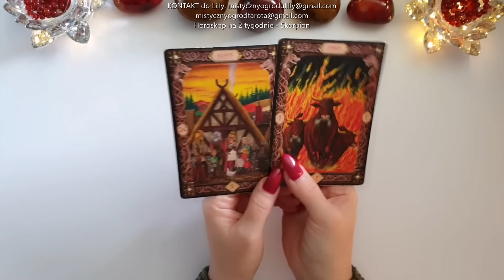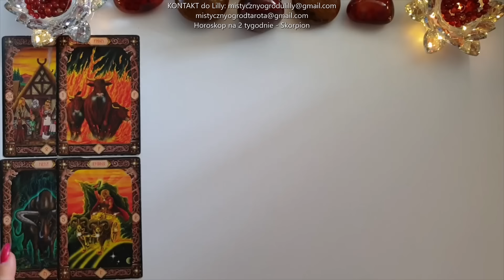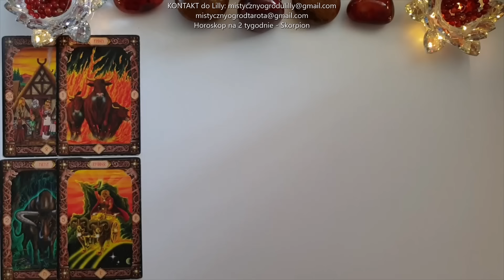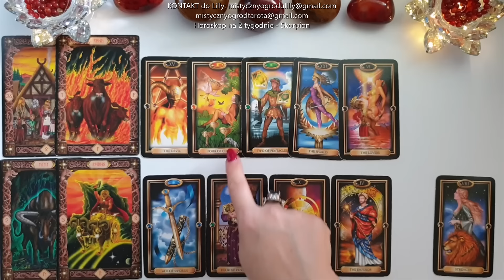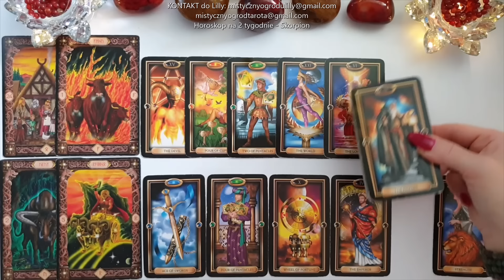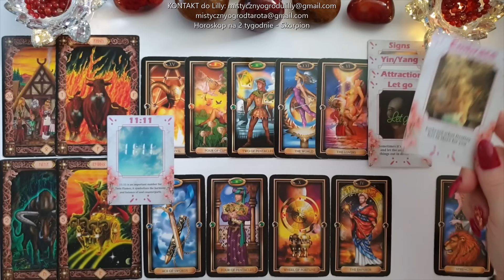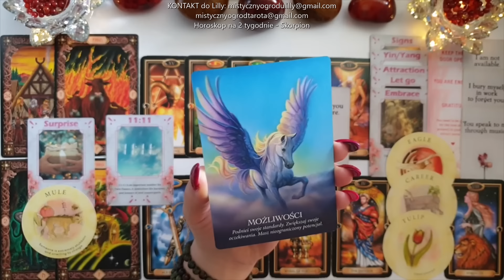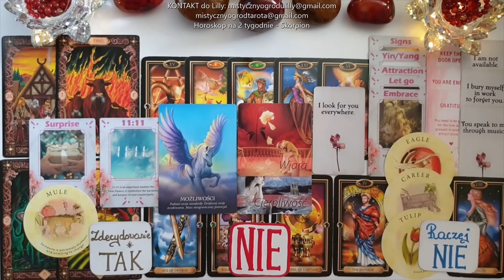Tarot. Skorpion♏️ Wow! 11!11!11! 😍 Idą Możliwości! 22? A Ty? Co z tym zrobisz? 444!🍀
Talie kart użyte w horoskopie:
Wyrocznia Jednorożców - Cordelia Francesca Brabbs,

Jeśli materiał przypadł Ci do gustu:
🌺 Zostaw LIKE

Lilly💗